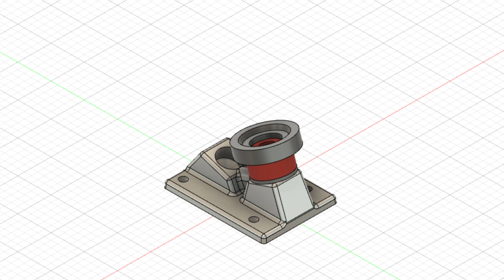Testing my DIY Truck Geometry with 3D Printed Prototypes - Casting Trucks At Home, Ep. 1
Here we go y'all! Starting on the path towards legit aluminum home made trucks, and to make sure we're starting off on the right foot I'm getting my truck geometry straight with some 3d printed prototypes. Stoked to see where this one goes!